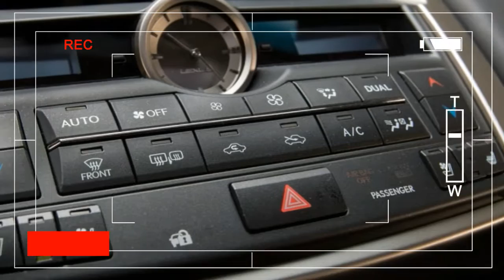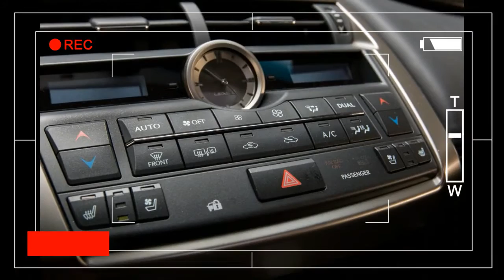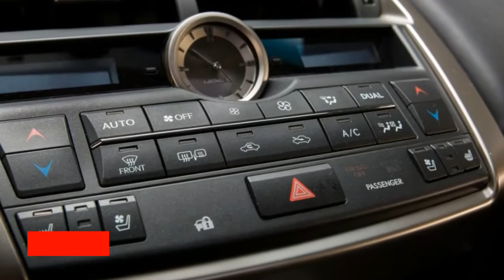(WOW!!!) 2017 Lexus NX 300h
2017 Lexus NX 300h. With very good gas mileage for its class, a roomy interior and good driving manners, the 2017 Lexus NX 300h hybrid is a sensible small luxury SUV, but its optional multimedia interface is maddening.